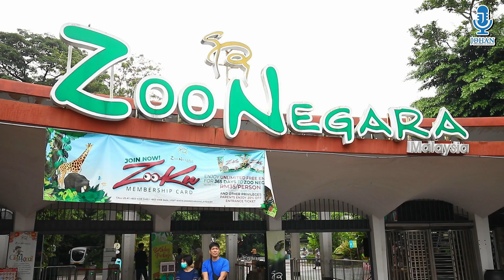Ng Yu Jue | Brand Ambassador Program at Zoo Negara on 9 July 2023 I Johan Speaking Academy